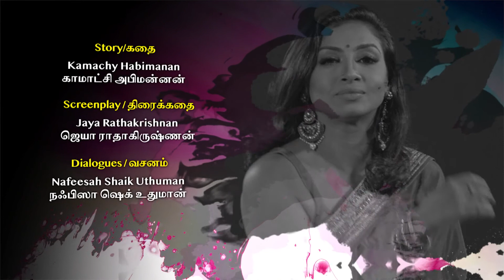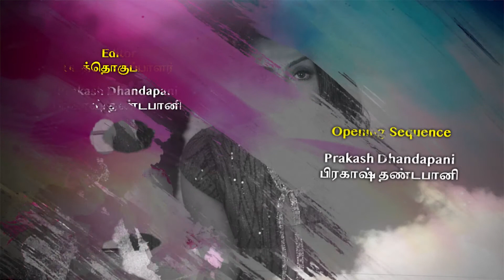Azhagiya Tamil Magal S2 அழகிய தமிழ்மகள் S2 EP29 | Tamil Web series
Azhagiya Tamil Magal (ATM) follows the lives of five different women who are dealing with their very own challenges. It explores their struggles, strengths and weaknesses and ultimately how they handle the different problems that arise in their lives. These experiences eventually shape the women into who they become.